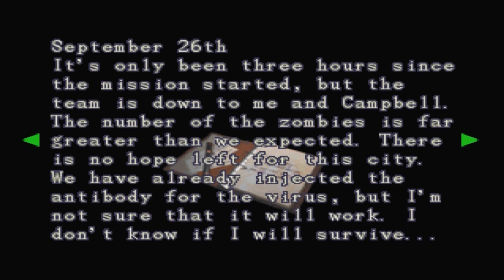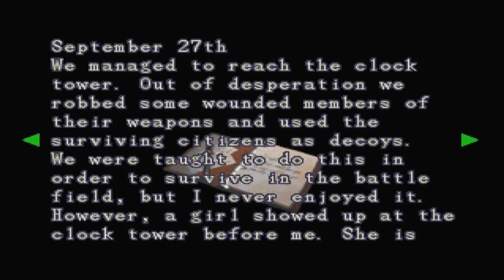Lets Play Resident Evil 3: Nemesis - Clock Tower As Jill 2 of 2 w/Girlfriend Part 12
Nemesis fight again this time the courtyard. Merc's pocketbook (A sad story)

Welcome to our lets play of Resident Evil 3: Nemesis  (Me and My girlfriend). With Dual commentary. Playing on hard mode trying and failing to take on Nemesis without running from any of the fights!

Resident Evil 3: Nemesis, known in Japan as Biohazard 3: Last Escape (バイオハザード3　ラストエスケープ?), is a survival horror video game and the sequel to Resident Evil 2, developed and published by Capcom. The game was released for the PlayStation, and was subsequently ported to the Dreamcast, Microsoft Windows and Nintendo GameCube. The game is also available for download on the PlayStation Network for use with the PlayStation 3 and PlayStation Portable.

The first half of the game occurs 24 hours prior to Resident Evil 2 and the second half takes place nearly two days after. The storyline expands upon the settings and events of the T-virus outbreak in Raccoon City, and concludes with the fate of the city and its infected population.